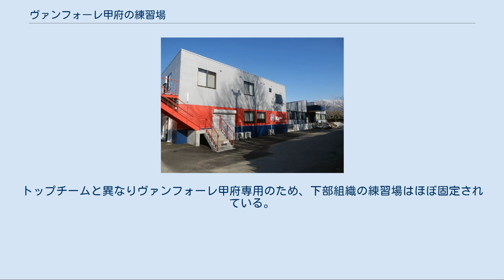ヴァンフォーレ甲府の練習場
ヴァンフォーレ甲府 」 ヴァンフォーレ甲府の練習場 Jリーグ・ヴァンフォーレ甲府の複数ある練習場についてヴァンフォーレ甲府の練習場として記述する。
 クラブチームであるヴァンフォーレ甲府は創設時から特定の練習場を持たず、山梨県内の練習場を移動して練習を行なっている。
但しスケジュールは変動することがあり、ごく稀であるが公式サイトに掲載されていない練習場で練習を行うこともあるため、注意が必要である。
以前は企業および学校の敷地内にある練習場を利用したこともあったが、その場合一般の立ち入りが禁止されており、該当する会場で練習する場合は非公開となっていた（但しマスメディア関係者に限り事前にクラブへ申請・承諾を取れば非公開の練習場へ立ち入ることができた）。
 2013年より執行されたJリーグクラブライセンス制度では「クラブが年間を通じて使用できる天然芝もしくは人工芝のピッチ1面・屋内トレーニング施設・クラブハウス・メディカルルームがあること」がJ1・J2ライセンスのA等級基準とされ、さらに2015年からは「専用もしくは優先的に使用できる天然芝のピッチ1面と、隣接するクラブハウスがあること」がJ1ライセンスのA等級基準とされている。
甲府は専用の練習場はないものの優先的に使用できる練習場があるとみなされたことでJ1ライセンスの発給を受けており、また隣接したクラブハウスも設置したことから2015年から執行した追加基準もクリアしている。
 韮崎中央公園内にあるクラブハウス。
参入から15年目の2013年にようやくクラブハウスが竣工した。
 Jリーグ参入時から甲府は市営競技場や多目的運動場、民間のグラウンドを回り練習を行なっていたが、クラブハウスはおろか更衣室やシャワー室が無いところがほとんどで、選手はグラウンド上で着替えを行う、ミーティングも屋根の無い青空の下で行なう、練習後はホースで水を浴びるなど、練習環境は他のJリーグクラブと比較すると著しく劣っていた。
また、予定していた練習場も天候などで借りることができない場合があり、その時は甲府市内を流れる荒川の河川敷空き地を利用したり、小瀬スポーツ公園の広場を使うことすらあったという。
練習場が固定されないことはスタッフにとっても負担であり、用具をトラックに積み毎日各所へ移動しなければならないほか、急に練習場が変更になった場合選手に変更の連絡を早急に行わなければならない等苦労が絶えなかった。
このためクラブにとって固定されたクラブハウス付練習場の確保は急務であったが、経営危機問題の解消や選手寮など他のインフラ整備も行なわなければならなかったことから、なかなか進まなかった。
 2006年に中巨摩郡昭和町が防災事業の補助金や日本サッカー協会からの助成金などを使用し押原公園グラウンドとしてスポーツ公園を建設することになり、そこをヴァンフォーレ甲府の練習場として使用することが決定した。
押原公園には夜間照明設備が完備された天然芝と人工芝のグラウンドが1面ずつあるほか、シャワー室や会議室、ロッカールームのある管理棟などこれまでの環境とは比較にならない設備が整っていた。
公園は2006年秋から整備が開始され、2007年春には供用が開始される予定であった。
しかし整備途中で町長が変わると方針が変更され、竣工は当初より1年遅れの2008年となった。
さらに町民を優先的に使用させたいという意向から、「練習として使用できるのは週2日まで、使用料の減免はなし」となる。
このため押原公園グラウンドが使用できない日は従来どおり他の練習場を回り、外での着替えや青空ミーティングを強いられることになった。
 押原の使用が限られることとなり、新たな練習場を探していたクラブは2010年に山梨大学と連携し、中央市にある医学部グラウンドを整備、3月より利用を開始した。
芝生や更衣室やシャワー室、ミーティングルームなどを備えたグラウンド管理棟を設置したうえで大学に譲渡し、維持管理をヴァンフォーレ側がする代わりに所有者の大学側が使用しない時は最優先で使用できる。
グラウンドは1面のみであるが、小瀬競技場と同じ夏冬混合の天然芝を張っている。
また、医学部グラウンドでは週4日ほどの使用が可能になったことからこれまで使用してきた練習場を削減、移動時間や天候による変更を大幅に減らすことが可能になった。
 2013年より適用されるJ...